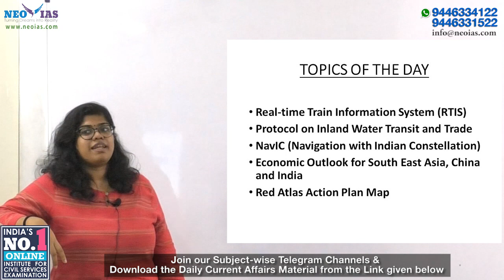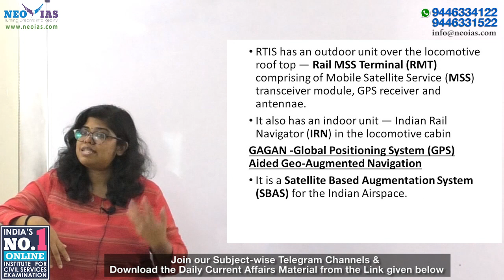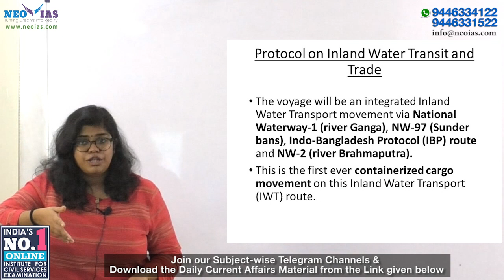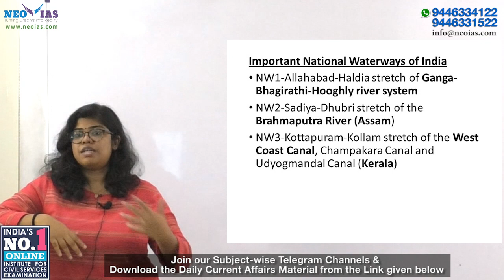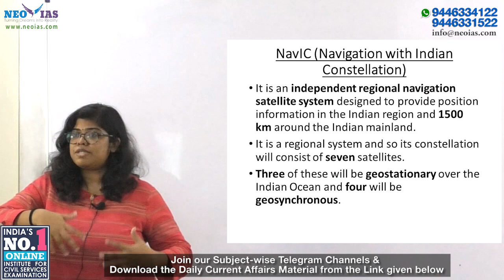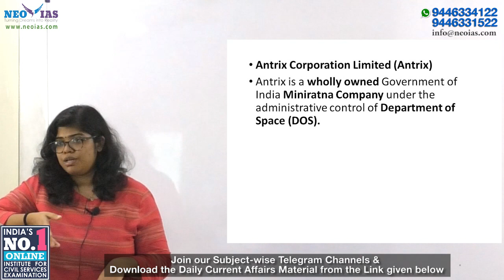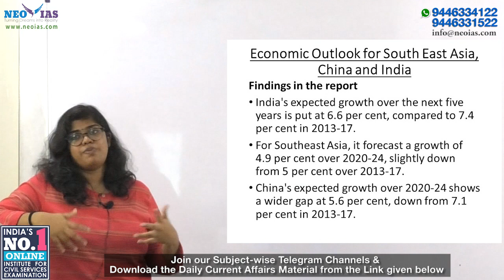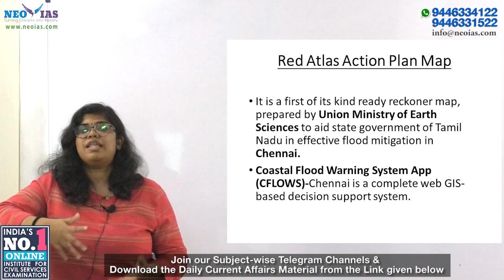DAILY CURRENT AFFAIRS | 4th NOVEMBER 2019 | UPSC CSE PRELIMS 2020 | Ekam IAS